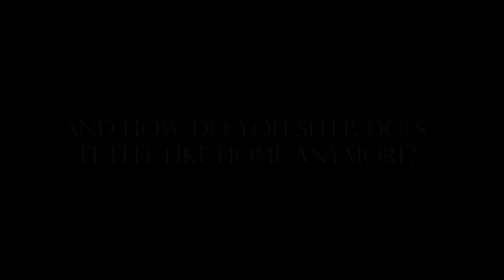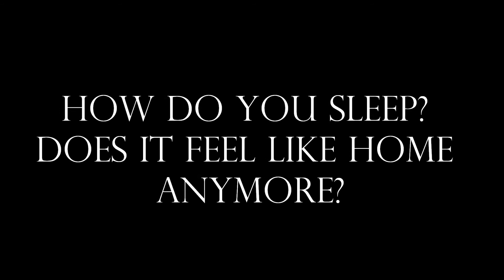Halls-Forelsket (Lyric Video by K.Jevon.D)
Halls is awesome! All fans of hall make sure to listen to this song "Forelsket" and make sure to look out for their album coming out on February 10th 2014!